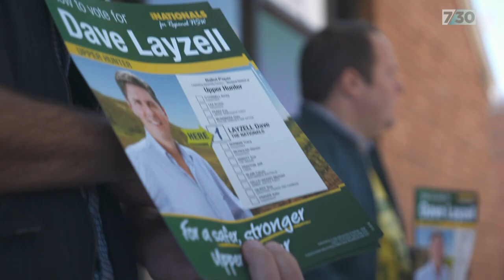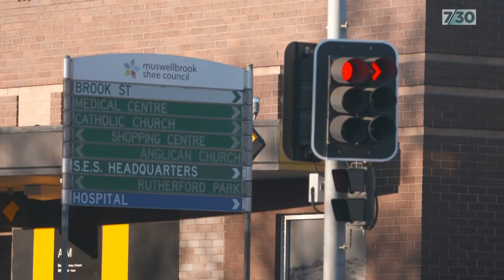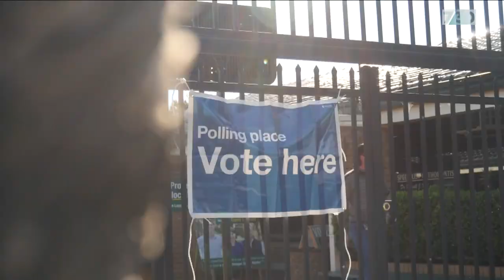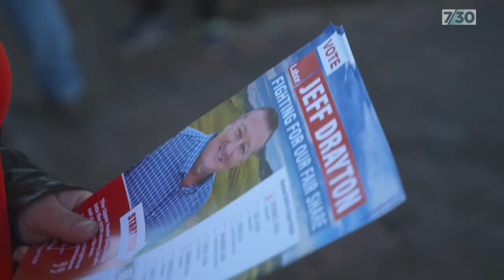Canberra closely watching result in Upper Hunter by-election | 7.30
It wasn't surprising that the Nationals retained the New South Wales seat of Upper Hunter at last weekend's byelection - they've held it since the 1930s.

But with coal mining a central issue in the campaign and interesting minor party dynamics at work, Canberra was always going to be watching closely, as chief political correspondent Laura Tingle reports.